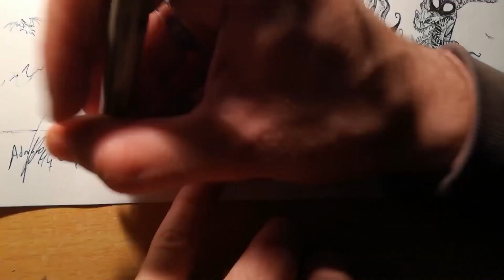HOW TO TRAIN UR DRAGON! TIM BURTON style Speedrawing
Hello friends, here I leave a new video of my drawings, in this case it was for a contest, I hope even take me a honorable mention
-How to Train Your Dragon Discover Your Duo Contest
- I would be very grateful to receive some support in my networks